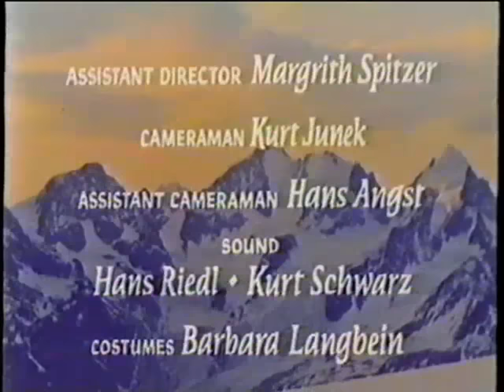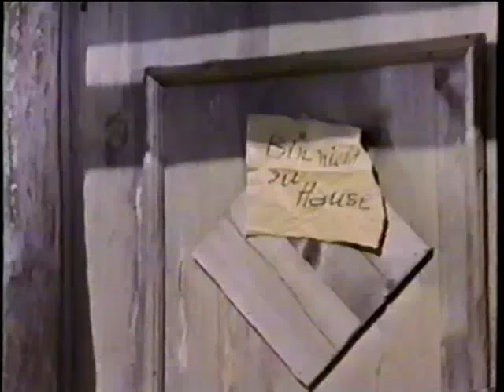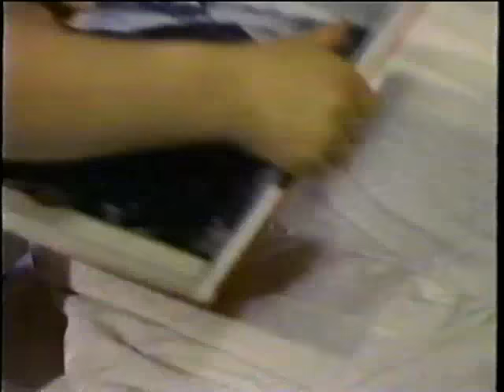Heidi (1965) English Audio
This is a VHS recording of a late 1980s Family Channel airing of the US dub of Heidi (1965). Directed by Werner Jacobs, starring  Eva Maria Singhammer, Gustav Knuth, Rudolf Prack.

The English dub was done by Warner Bros.-Seven Arts in 1967. After a brief theatrical run it was only ever aired occasionally on TV throughout the 80s.

This version has never been released on DVD or VHS in English.

There are several minutes missing from this recording (starting at the 18:19 minute mark) that were accidentally recorded over on the original VHS.